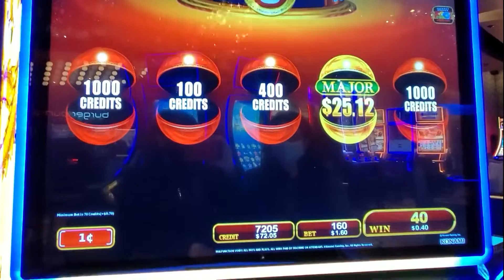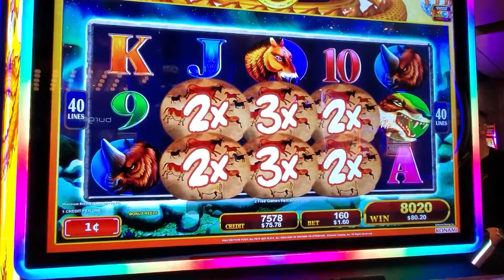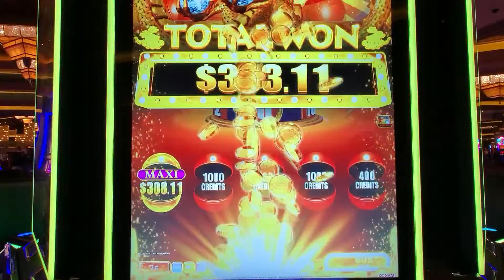BIG SLOT WIN TWICE | Treasure Ball Slot Machine | Mammoth Power Slot Machine Bonus | LAS VEGAS 2021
Playing at the ARIA Casino Las Vegas we did really well on the Treasure Ball slot machine.  We were betting max for the Treasure Ball feature which is $1.  This made us eligible for all the progressives in the Treasure Ball bonus.  The base game on the one we were playing is the Mammoth Power slot machine.  We had a huge win in the bonus.  The last win was at the  Mandalay Bay Casino Las Vegas.  In the Treasure Ball feature I had a gold ball and then the dragon came and gave me a crystal ball, giving me either the Maxi or Supreme.  Watch to see which one I got.

00:00 Aria Casino Treasure Ball Feature
01:01 Mammoth Power Free Spin Bonus
01:58 Mandalay Bay Casino Treasure Ball Feature

BIG SLOT WIN TWICE | Treasure Ball Slot Machine | Mammoth Power Slot Bonus | LAS VEGAS 2021